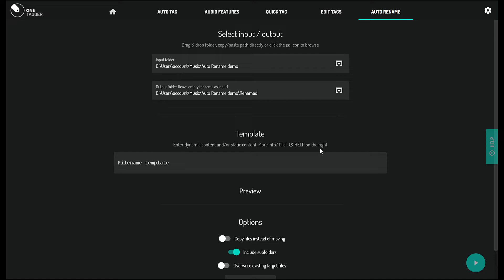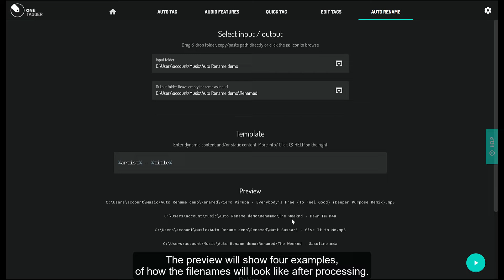One Tagger - How to use Auto Rename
0:00 Select input/ouput
0:32 Enter filename template
1:08 More info incl. variables & functions
1:45 End result in explorer